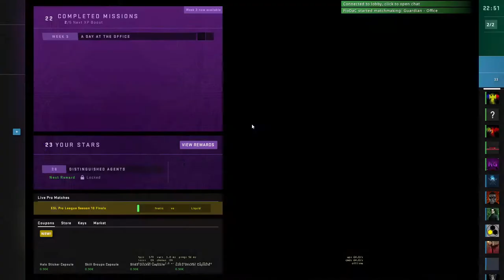CS:GO - Shattered Web Operation - Clerical Error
Mission: Get 30 kills in Guardian: Office
Week 3 : A day at the office